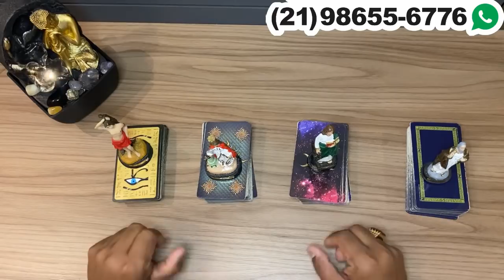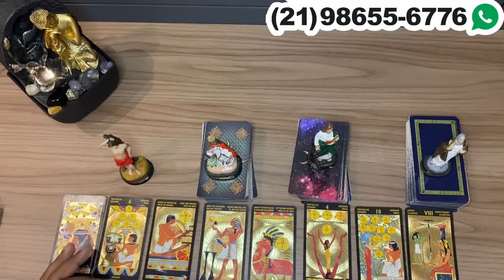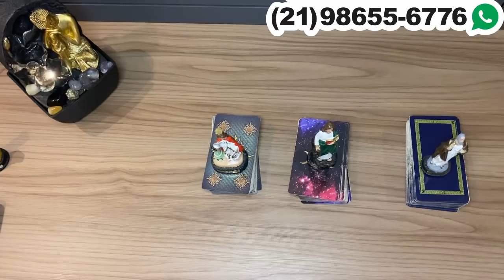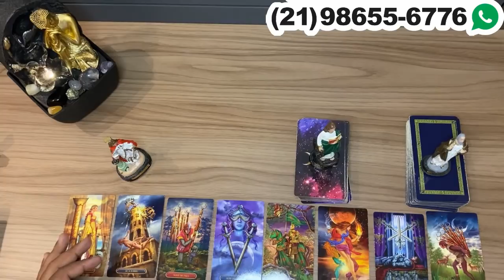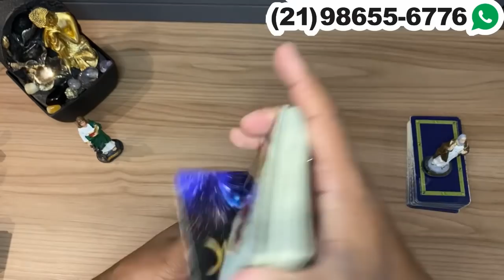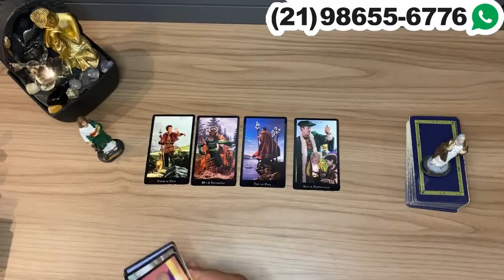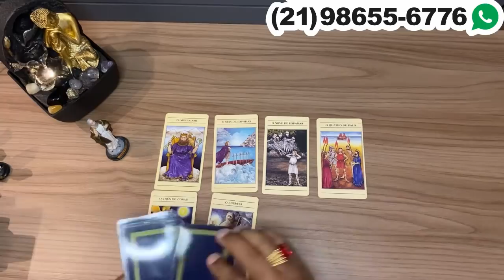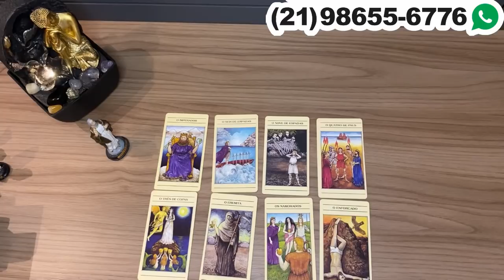ELE HOJE EM RELAÇÃO A VOCÊ! !!💘 [ Tarot Responde ] Tarô [Tarô ] Tarot